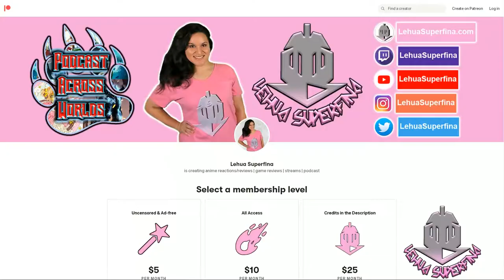TSUKIMICHI MOONLIT FANTASY episode 5 | REVIEW | Yay more world building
TSUKIMICHI MOONLIT FANTASY episode5
Anime REVIEW

TSUKIMICHI MOONLIT FANTASY episode 5: after destroying Zetsuya from Tomoe and Mio's "contest of strength, they head towards Tsige along with adventurers they rescued.

SYNOPSIS:
"Makoto Misumi was just an average teenager who happened to suddenly be summoned to another worled as a "hero." But the goddess of this world called him ugly and took his hero status away from him then sent him to the ends of the world. In the wastelands, he meets dragons, spiders, orcs, dwaves and many other non-human races. Makoto manages to show promises in the use of magic and fighting, which he wouldn't have been able to do in his former world. He has numerous encounters, but will he be able to survive this new world? A fantasy where a guy who had been abandoned by gods and humanity tries to reset his life in this new world is about to begin!"